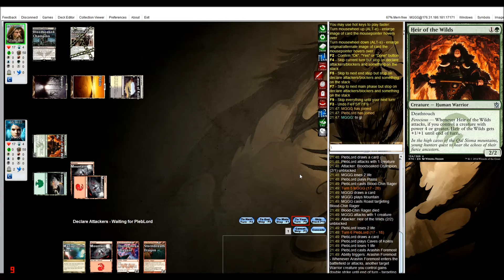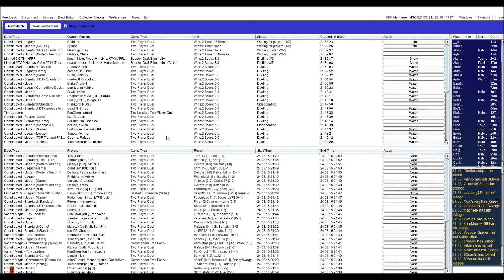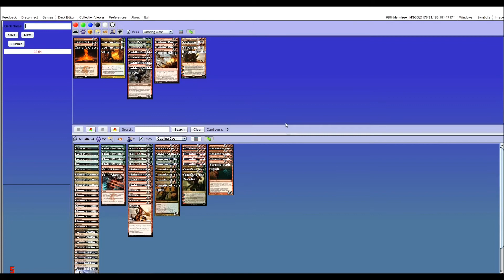GR Aggro vs BW Warriors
DTK Standard testing